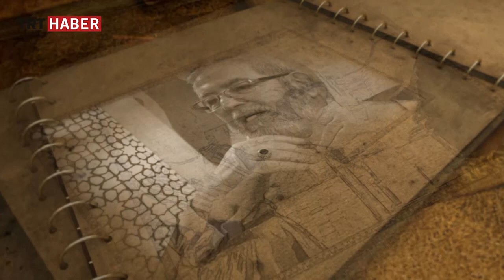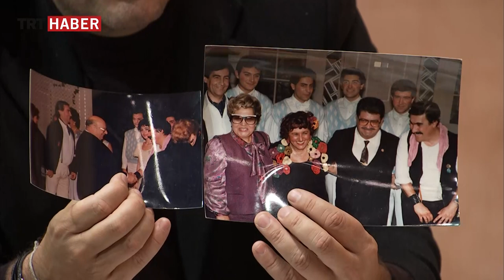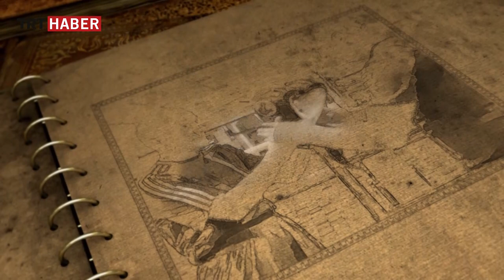HATIRA DEFTERİ 22. BÖLÜM ZİHNİ GÖKTAY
Hatıra Defteri adlı programın içeriği, kültür sanat camiasında yer alan kişilerin anılarından oluşmaktadır. Program ünlü oyuncu, yazar Vatan Şaşmaz tarafından sunulmuştur. Her program önemli bir şahsiyetin anıları hakkında sohbet ederek ve fotoğraflar paylaşılarak geçmiş hayatı seyirciler ile buluşması sağlandı.

Yayınlandığı Kanal: TRT HABER
Yayın Dili: Türkçe
Yayın Süresi: 45 Dakika
Bölüm Sayısı: 22
Yayın Yılı: 2016